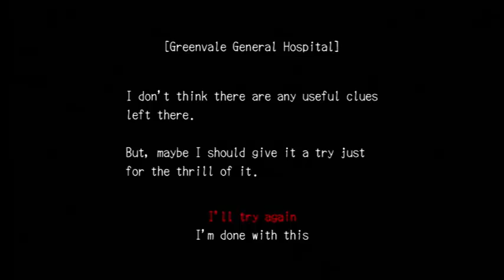E10 Deadly Premonition Platinum Run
Let's Platinum Deadly Premonition!

Join me as I work my way towards the Platinum trophy for Deadly Premonition!

Be sure to search for Sedition at playstationtrophies.org to see my trophy history and backlog!

And search for tentaclefish at psnprofiles to see world and country ranking and statistics!

Don't forget to check out the Blind Run to see the full story!